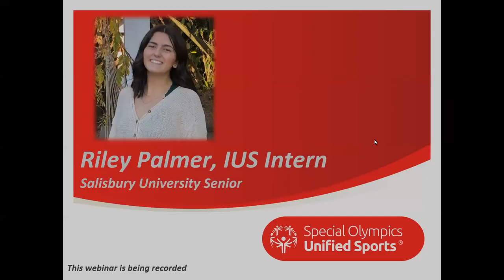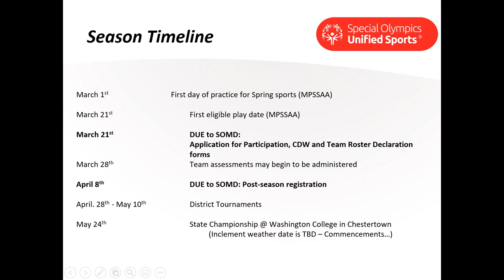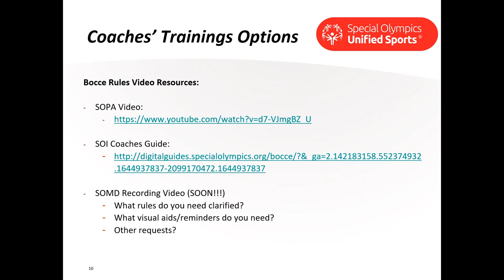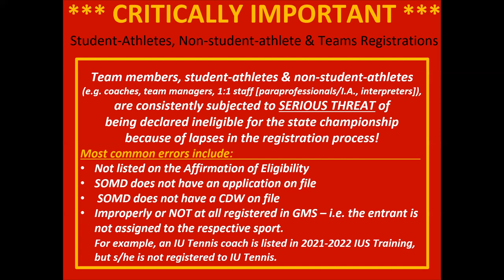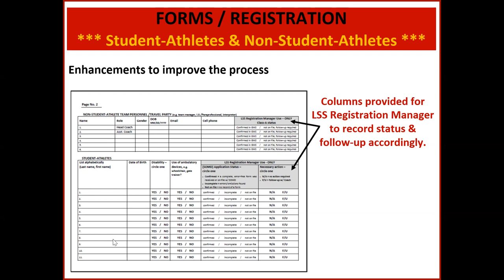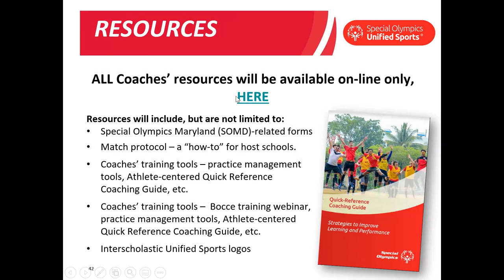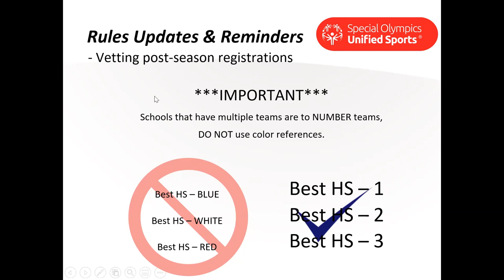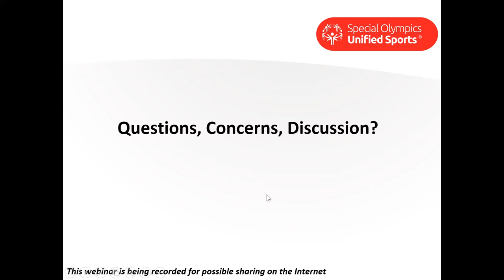2022 IUS Outdoor Bocce District Reps Briefing